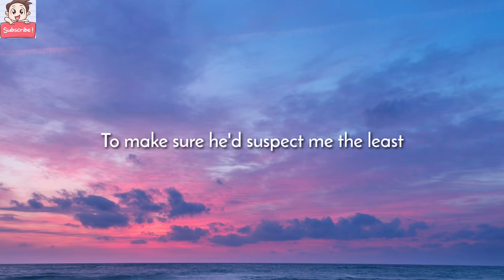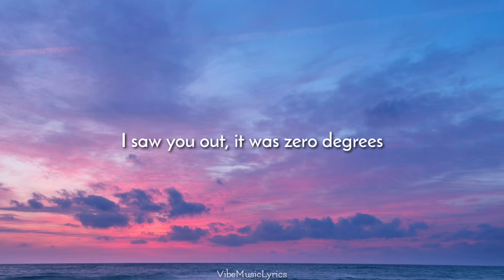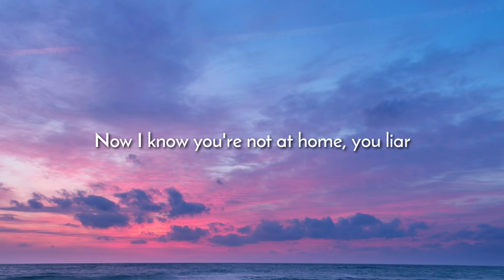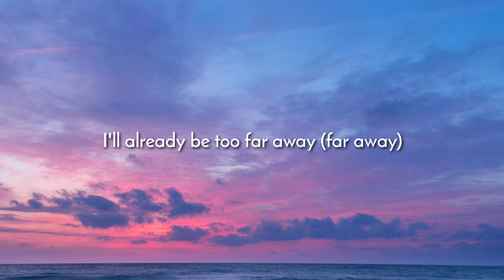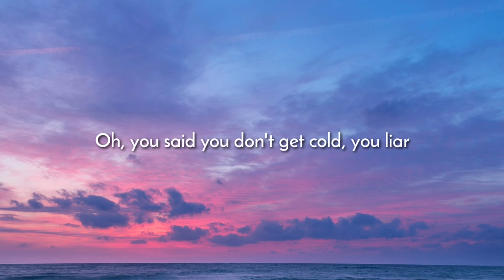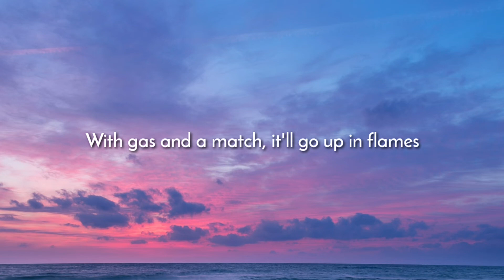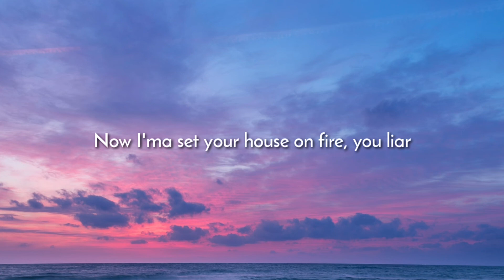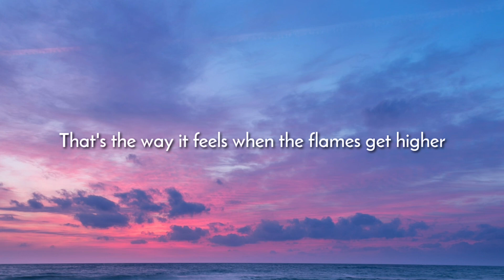Mimi Webb - House On Fire (Lyrics)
If you are the owner/artist and you would like your credit to be added or you would like to remove your material song, Please don't issue a copyright strike on my channel, feel free to contact me or comment below and I will remove it as soon as posible.